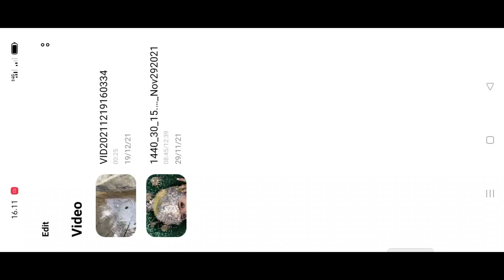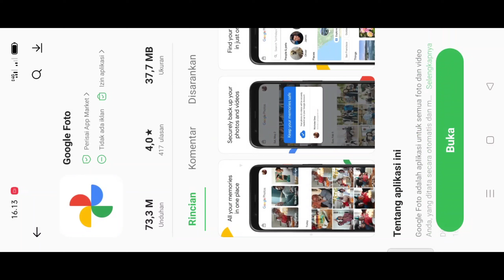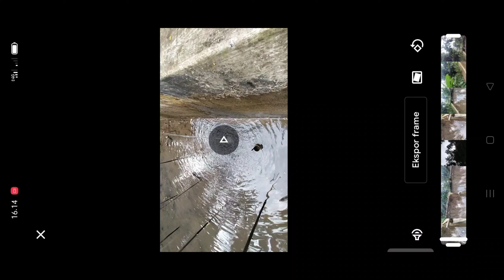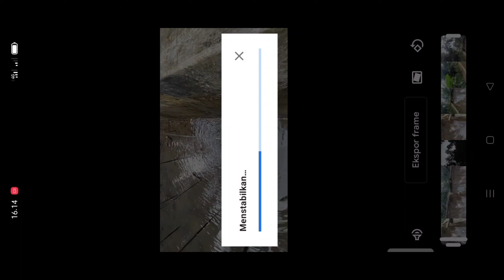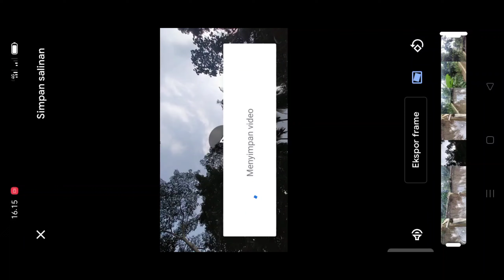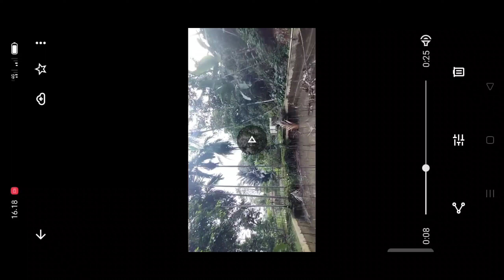CARA BIKIN KAMERA HP PAS PLOG GAK GOYANG GOYANG .INI SOLUSI NYA.TAMPA RIBET EDIT ❗❗❗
asslammualaikum wr wb shabat youtube semuanya semoga dilindungi allah swt amin.
kali ini nini bikin totorial craa ngeflog pke hp android gx goyng dan lebih setabil...